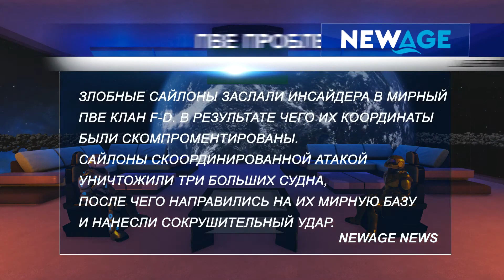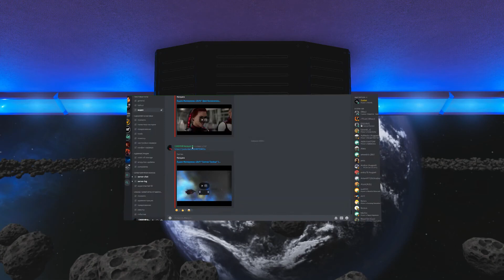Будни Империона. s3e12 "ПвЕ Проблемки" (Empyrion - Galactic Survival)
Монтаж - Sparco